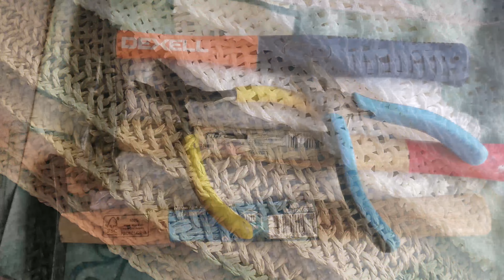ШЛЯПНЫЙ эпицентр I Мастер-класс от Шляпницы I Летняя шляпка с нуля I @Кашпошница делает шляпку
Как впервые в жизни сделать полноценную летнюю шляпку за один день? Ответ прост - воспользоваться шансом и прийти на мастер-класс к Шляпнице. Лидия Бондарева научит, поделится секретами шляпного дела, и вы уйдете в настоящей соломенной шляпке. Записаться на мастер-класс можно по телефону или написав на вотсап

Следующие мк - 4 ИЮНЯ, 18 июня
Спешите - на 4 июня всего 2 свободных места

Запись по телефону
или пишите на вотсап по этому же номеру